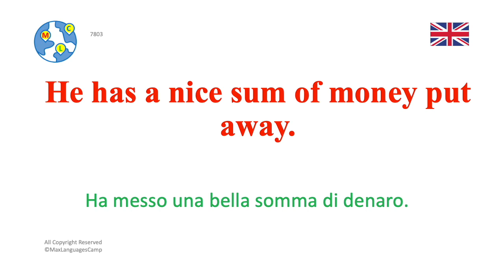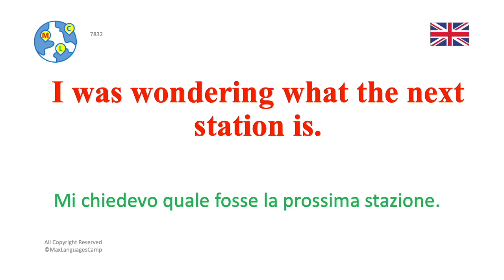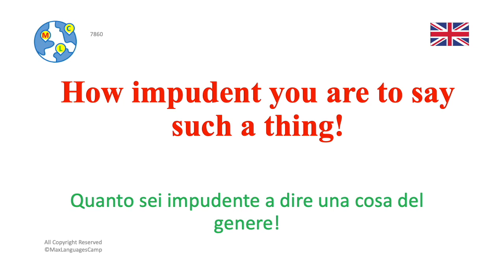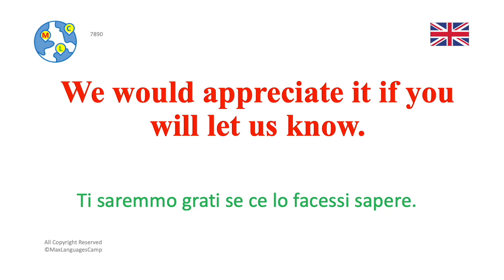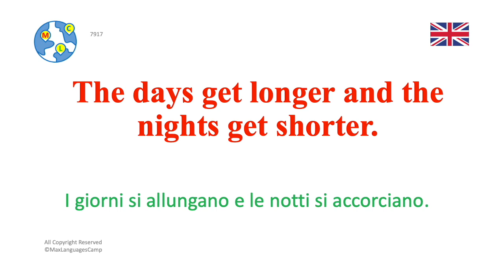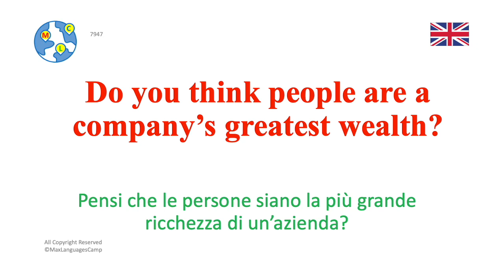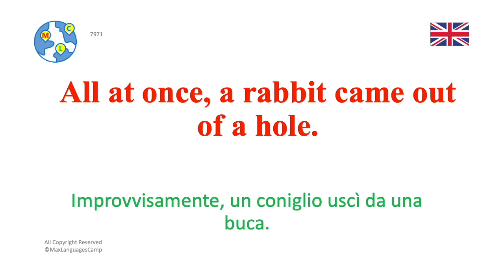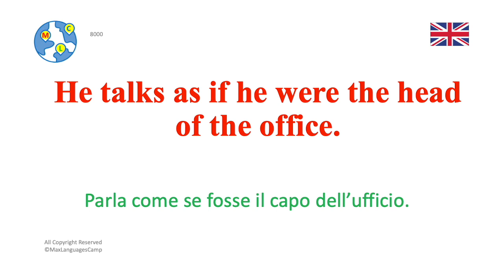Inglese da intermedio ad avanzato (B2-C1) 10